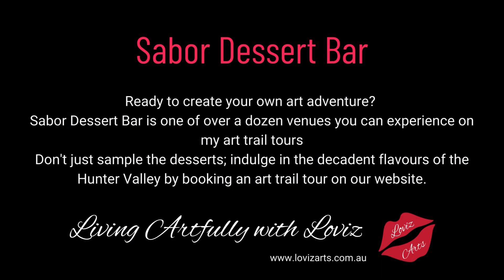Sabor Dessert Bar - Loviz Arts Art Trail Venue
Discover Tanya's playful coffee, tea, and sweetie-art series that dance on your tongue and in your heart. This range suits any kitchen or place where people eat, drink, and are merry. Sabor Dessert Bar's cakes are a work of art, filled with passion. They will satisfy any sweet-treat lover with over 50 to choose from, and the coffee and hot chocolate are made to perfection.